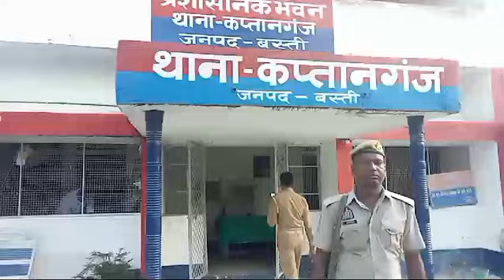शिवा शुक्ला आशा बहु के ऊपर हुआ जान लेवा हमला हालात गंभीर करवाही ना होने से विपक्षी का बड़ा मनोबल